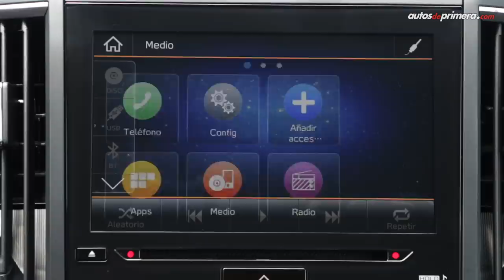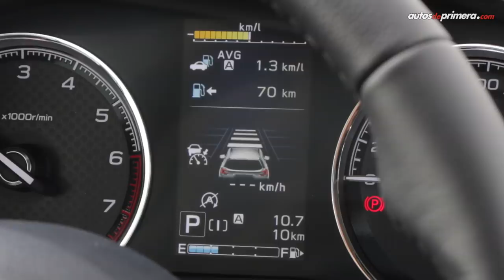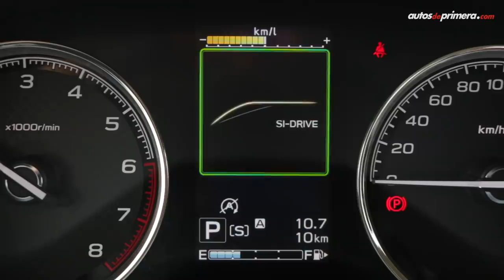Subaru Forester 🔥 El icónico SUV 4x4 se renueva completamente 🔥 Primer Contacto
Subaru Forester 2020, uno de los modelos más vendidos de la marca japonesa se renueva completamente. La nueva Subaru Forester

 el primer contacto con ésta incónica SUV.

Precios (lanzamiento en octubre de 2018) ⬇⬇⬇
— Nueva Subaru Forester 2.0 Style: $94´900.000
— Nueva Subaru Forester 2.0 Dynamic: $103´900.000
— Nueva Subaru Forester 2.0 Eyesight: $115´900.000
— Nueva Subaru Forester 2.5 Limited: $119´900.000
— Nueva Subaru Forester 2.5 Eyesight: $124´900.000 (video)